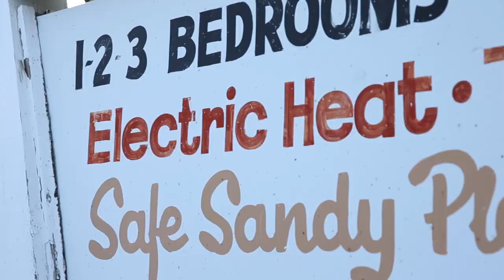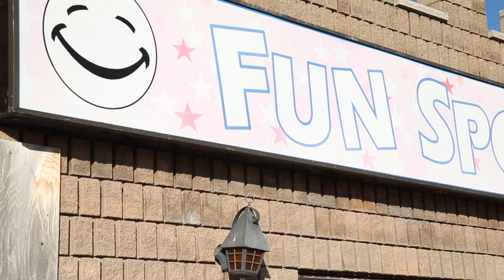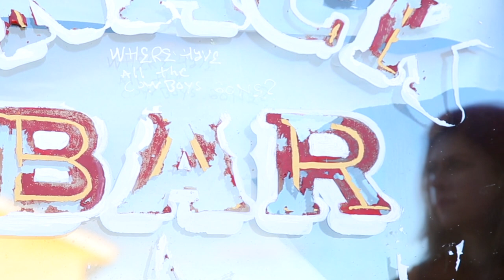Darrelle London - Don't Want You Official Music Video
Official music video for Don't Want You from the album Tangerine & Blue.

Video directed and edited by Ryan Nolan.